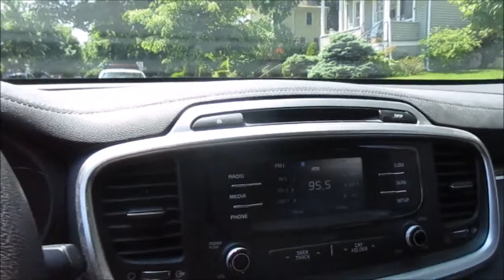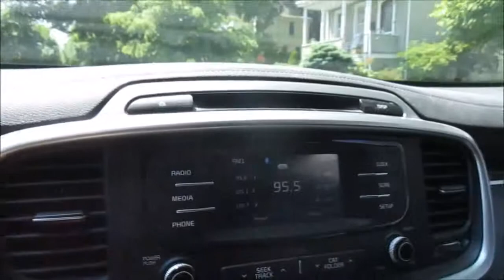Finally a Nice Weekend